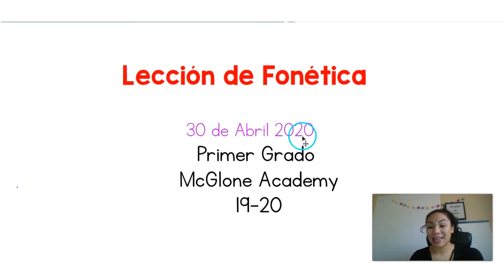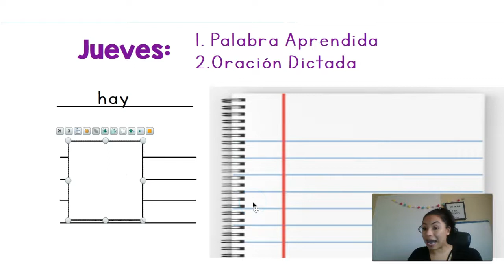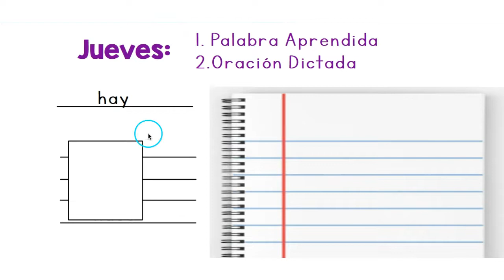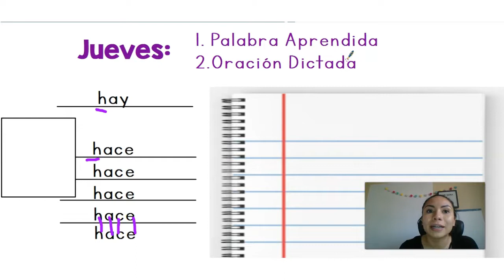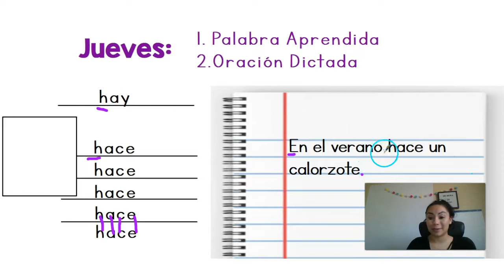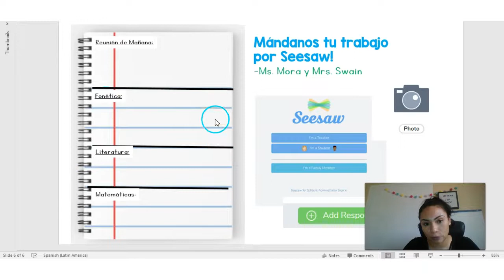Abril 30. ESP. Fonética.